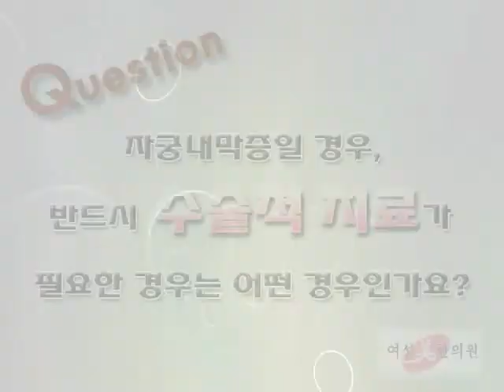자궁내막증 수술이 필요한 경우